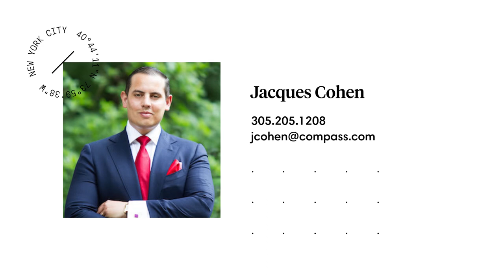The Jacques Cohen Team Presents 111 Fulton Street #417, New York, NY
The Jacques Cohen Team at Compass presents 111 Fulton Street #417, New York, NY